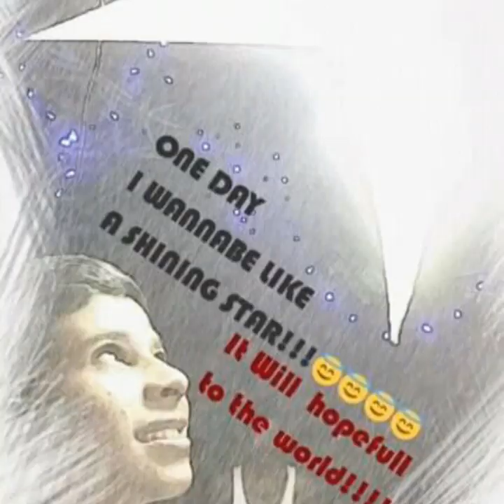John Leonard's, pictures